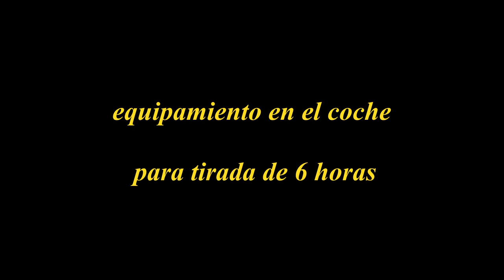Que llevar en el coche_ - Tiradas largas Trail Running, TIPS | recuperado de Mundotrail